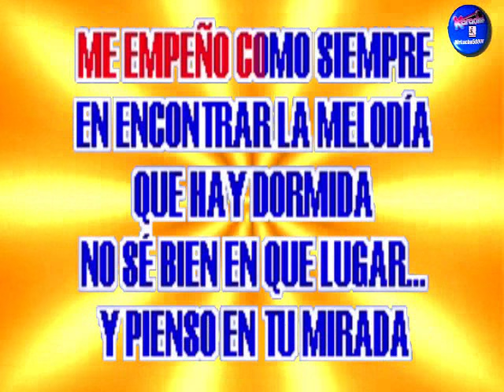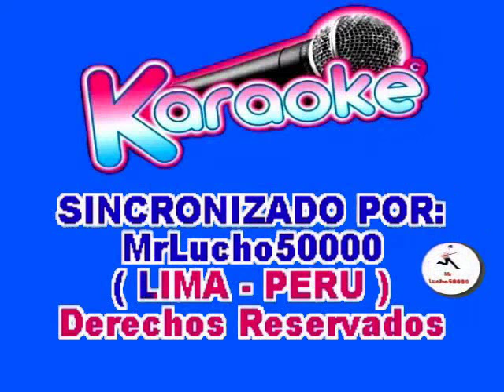José Luis Perales - Melodía Perdida ( KARAOKE DEMO Nº 01 )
* PRECIO VIDEO KARAOKE  $ 20 DOLARES ESTADOUNIDENSES PARA EL EXTRANJERO Y EN EL PERU EL PRECIO ES DE S/. 70 SOLES.

* Pista Karaoke Comprada
* Karaoke Sincronización y Edición Gral. MrLucho50000  ( Perú )

VENTAS  DE VIDEOS KARAOKES:
LUIS LOPEZ
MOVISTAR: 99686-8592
LIMA - PERU